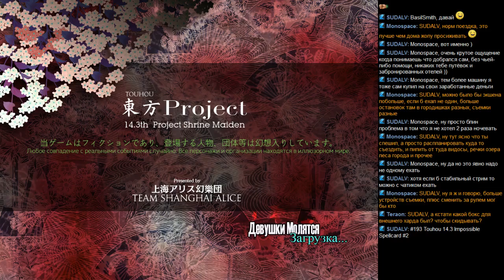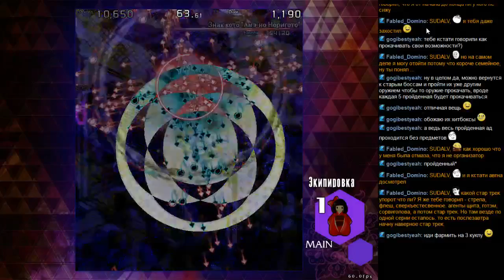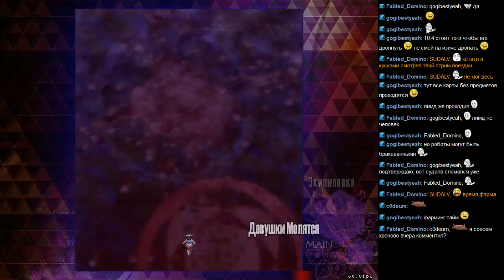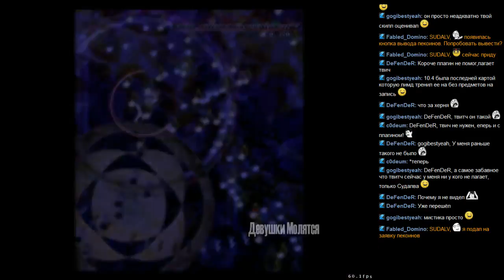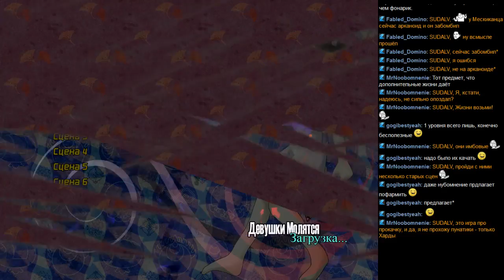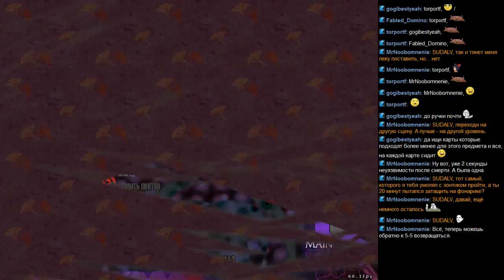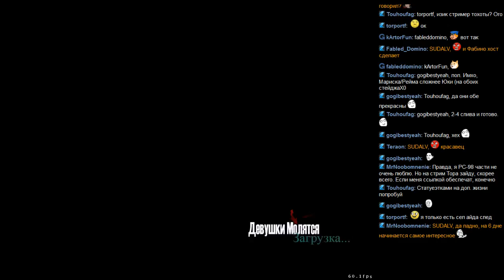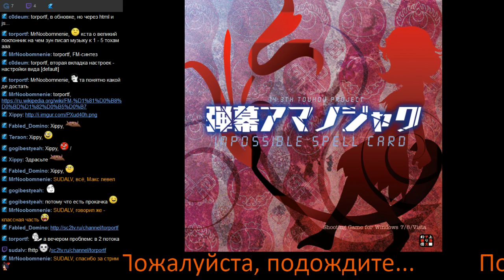#193 Touhou 14.3 Impossible Spellcard #2